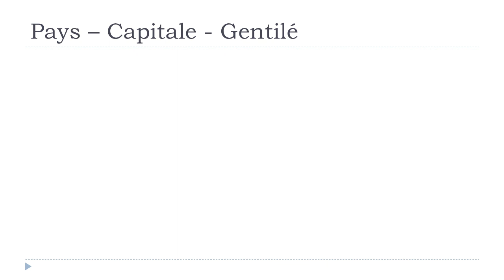Learn the countries in French Guinée Bissau